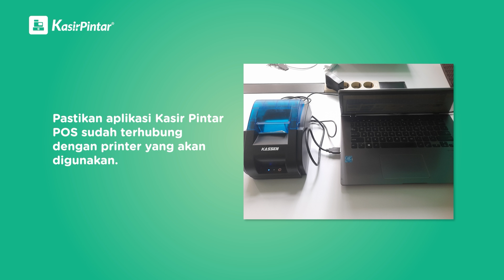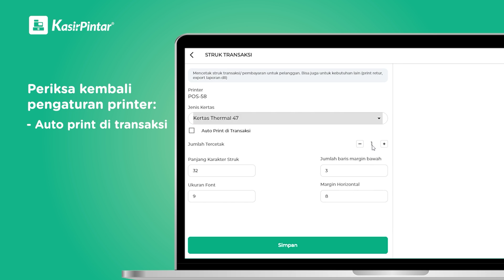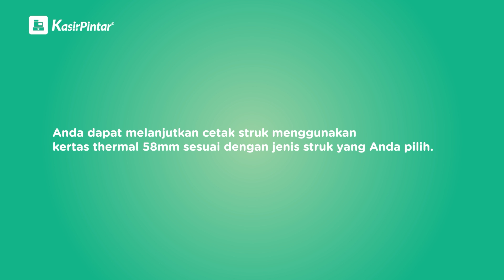Tutorial Cetak Struk untuk Kertas Thermal 58 mm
Halo Sobat Kaspin!

Bagi Anda yang menggunakan aplikasi Kasir Pintar POS (Desktop) untuk transaksi jual beli, mencetak struk di kertas 58mm akan memudahkan Anda memberikan struk penjualan kepada pelanggan. Simak video berikut untuk panduan lengkapnya!

Hubungi Customer Service dan pelajari selengkapnya tentang Kasir Pintar
  / kasirpintar
  / kasirpintar
  / kasirpintar.owline
  / kasirpintar